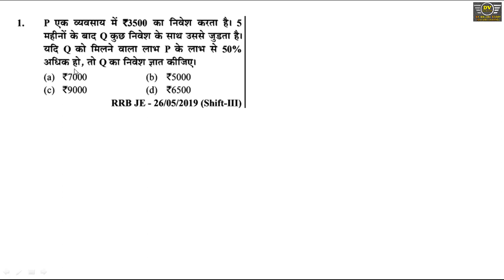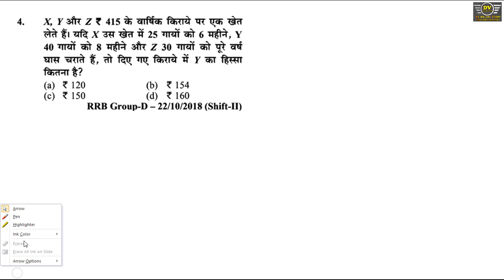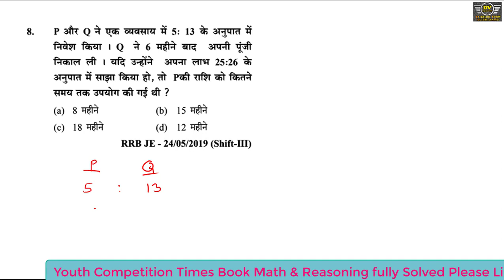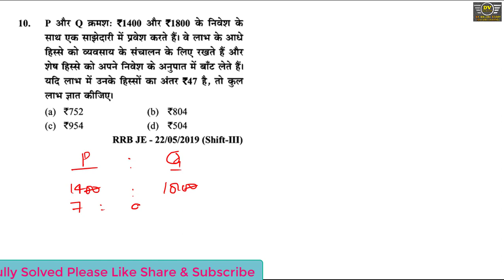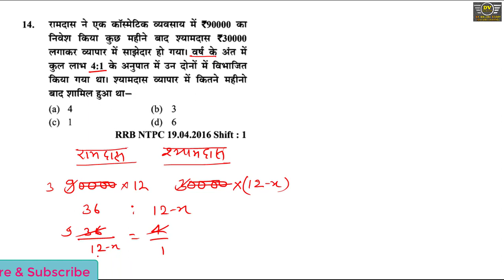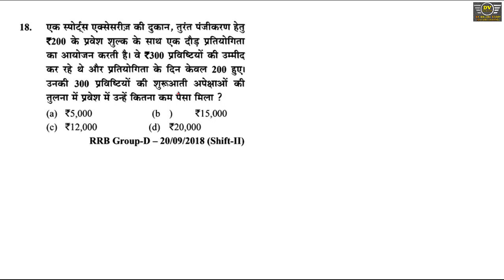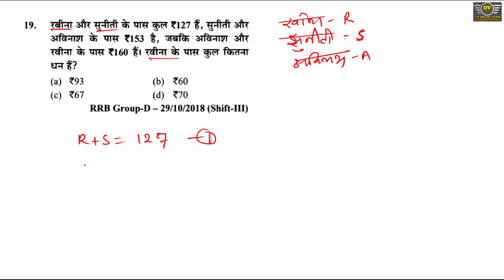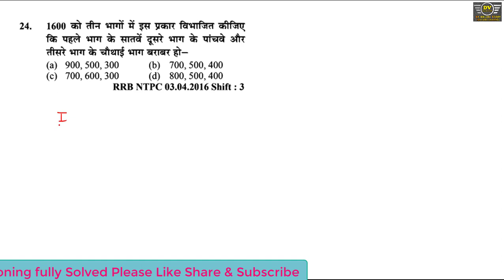Partnership साझेदारी|Youth Competition Maths(YCT)|RRB NTPC GROUP D RRB JE|Class-8 By DV ONLINE STUDY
Hi

Dosto Aaj ki Is Video Me Maine Aapko Youth Competition Times ki Math Book ka Chapter "PARTNERSHIP" Ke Question Number 1-27 Tak ke Sare Question ko Bahut hi Simple Aur Short Method se Solve Krvaya Hai.Ummeed Karta Hu ki Aapko Ye video Bahut He Pasand Ayegi.

YOUTH MATHS COMPETITION RAILWAY COMPLETE RRB NTPC ALP GROUP D UPSI POLICE JE UPSSSC ETC.
 1.NUMBER SYSTEM ( संख्या पद्धति ) Youth Competition Maths(YCT) ||RRB NTPC GROUP D RRB JE, CT/SI
2.Decimal Fractions दशमलव भिन्न Youth Competition Maths(YCT) RRB NTPC GROUP D RRB JE
3.Surds and Indices घातांक और करणीYouth Competition Maths(YCT) RRB NTPC GROUP D RRB JE
4.Simplification सरलीकरण RRB NTPC GROUP D RRB JE Youth Competition Maths(YCT)
5.LCM AND HCF RRB NTPC GROUP D RRB JE Youth Competition Maths(YCT)
6.PERCENTAGE प्रतिशत Youth Competition Maths(YCT) RRB NTPC GROUP D RRB JE
7.PROFIT AND LOSS लाभ और हानि RRB NTPC GROUP D R Youth Competition Maths(YCT) RRB NTPC GROUP D RRB JE
8.DISCOUNT छूट RRB NTPC GROUP D RRB JE Youth Competition Maths(YCT).
9.Ratio and Proportion अनुपात एवं समानुपात Youth Competition Maths(YCT) RRB NTPC GROUP D RRB JE
10.Partnership साझेदारी Youth Competition Maths(YCT) RRB NTPC GROUP D RRB JE
11.Youth Competition Maths(YCT) TIME AND WORK समय और कार्य RRB NTPC GROUP D RRB JE,RPF CT/SI
12.Youth Competition Maths(YCT) MIXTURE AND ALLIGATION मिश्रण RRB NTPC GROUP D RRB JE,RPF CT/SI
13.PIPE AND CISTERN पाइप और टंकी Youth Competition Maths(YCT) RRB NTPC GROUP D RRB JE.
14.Simple Interest साधारण ब्याज RRB NTPC GROUP D RRB JE Youth Competition Maths(YCT)
15.Compound Interest चक्रवृद्धि ब्याज Youth Competition Maths(YCT) RRB NTPC GROUP D RRB JE
16.PROBLEMS BASED ON AGE आयु संबंधित प्रश्न Youth Competition Maths(YCT) RRB NTPC GROUP D RRB JE
17.AVERAGE औसत Youth Competition Maths(YCT) RRB NTPC GROUP D RRB JE
18.Youth Competition Maths(YCT) Time Speed and Distance समय गति और दूरी RRB NTPC GROUP D RRB JE
19.TRAIN रेलगाड़ी से संबंधित प्रश्न Youth Competition Maths(YCT) RRB NTPC GROUP D RRB JE
20.Youth Competition Maths(YCT) Boat and Stream नाव और धारा RRB NTPC GROUP D RRB JE
21.MENSURATION क्षेत्रमिति Youth Competition Maths(YCT) RRB NTPC GROUP D RRB JE
22.Algebra (बीजगणित) Youth Competition Maths(YCT) RRB NTPC GROUP D RRB JE
23.Venn Diagram वेन आरेख Youth Competition Maths(YCT) RRB NTPC GROUP D RRB JE
24.Youth Competition Maths(YCT) Trigonometry(त्रिकोणमिति) RRB NTPC GROUP D RRB JE,RPF CT/SI
25.Co-ordinate Geometry निर्देशांक ज्यामिति Youth Competition Maths(YCT) RRB NTPC GROUP D RRB JE
26.Youth Competition Maths(YCT) GEOMETRY ज्यामिति RRB NTPC GROUP D RRB JE,RPF CT/SI
27.Statistics सांख्यिकी -Mean, Median & Mode (माध्य, माध्यिका और बहुलक) Youth Competition Maths (YCT)
28.Data Interpretation DI Youth Competition Maths(YCT) RRB NTPC GROUP D RRB JE